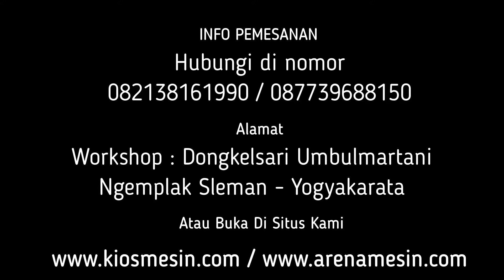Mesin Goreng Dan Pengaduk Serundeng Otomatis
Kami menyediakan Mesin Serundeng Kelapa berbagai tipe sesuai kapasitas yang anda butuhkan. Untuk mengetahui harga dan penawaran khusus silakan telepon atau WA ke 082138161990 (Simpati) 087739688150 (XL) ATAU BUKA DI atau dapat juga datang langsung ke tempat kami (Gudang) Workshop : Jalan Grogolan, Dongkelsari, Umbulmartani, Ngemplak, Sleman, Yogyakarta